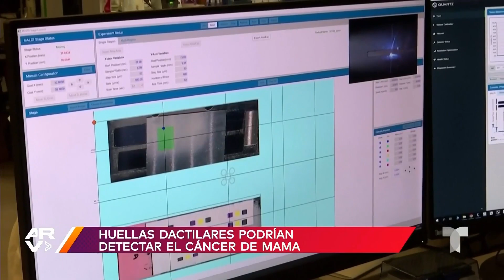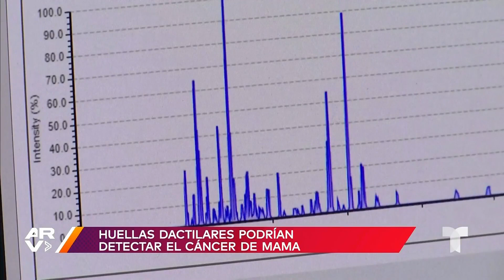Aseguran que el sudor podría detectar el cáncer de mama y lo proponen como método de detección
Video oficial de Al Rojo Vivo. Científicos de Inglaterra aseguran que, gracias a las proteínas que contiene el sudor, se podría detectar el cáncer de mamá, lo que sería una alternativa menos dolorosa y segura que las mamografías.